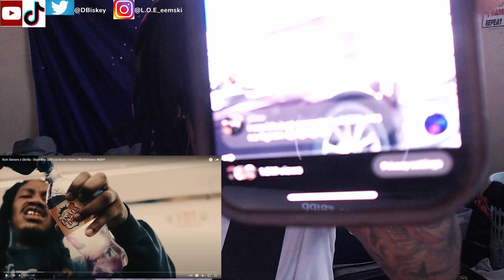Rich Sinners x Skrilla - StashBox (Official Music Video) RichSinners BIPP | Reaction